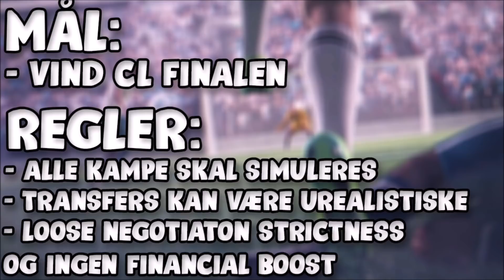REPARERER FC NORDSJÆLLAND! | Reparer Karriere Mode | DANSK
⌨️ SETUP:
- AKRacing stol (rød & sort)
- Steelseries Apex Gaming Keyboard
- Trust GXT 164 Sikanda Mus
- Aflang sort mussemåtte (ingen ide om hvilken)
- Svive Mikrofon
- Svive Stativ
- Logitech C920 Webcam
- Steelseries Arctic 3 Headset
- 3x Samsung skærme (igen ingen ide om hvilke)